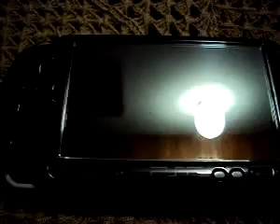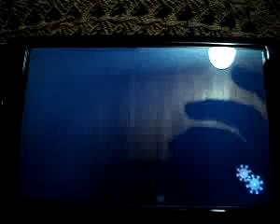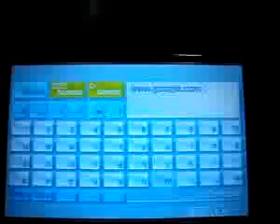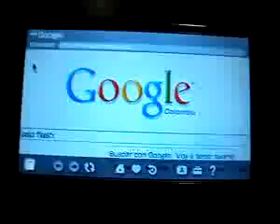ML 11743404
Video Migrado